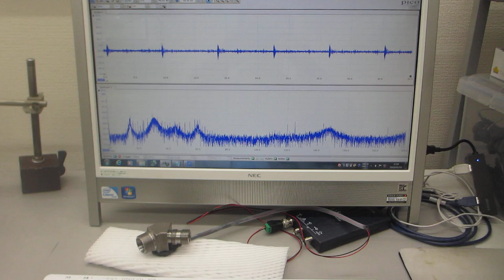‹統計的な考え方›を利用した超音波技術ーー超音波プローブによる部品検査ーー（超音波システム研究所）